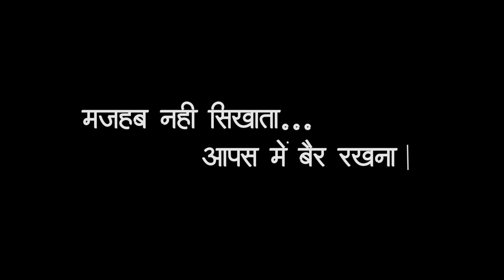BAPPA MERE BAPPA : बाप्पा मेरे बाप्पा | HINDI GANPATI BAPPA SONG | ANAND GHARAT | ANIMESH THAKUR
𝐀𝐧𝐚𝐧𝐝 𝐆𝐡𝐚𝐫𝐚𝐭 𝐎𝐟𝐟𝐢𝐜𝐢𝐚𝐥 𝐏𝐫𝐞𝐬𝐞𝐧𝐭

Lyrics & Music : Anand Gharat

Singer : Anand Gharat & Animesh Thakur

Music Arranger : Animesh Thakur
Mix Master : Animesh Thakur

𝐋𝐞𝐚𝐝 𝐚𝐫𝐭𝐢𝐬𝐭 :  Sagar Sapane
Shrotin Kajrolkar

𝐂𝐨-𝐚𝐫𝐭𝐢𝐬𝐭 : Santosh Mohite

Dop : jagdish dabade
Direction, editing team : Manthan Entertainment

CHOREOGRAPHER
SHILPESH TAMBE
ROSHAN GHARAT

VISHAL DANCE GROUP
VASAI ( UNELMAN )
makeup : ashok purabiya
Thumbnail :- Aapla Bandya (Bhiwandi)

Chorus artist :
SANKET YADAV
HARDIK PATIL
DHANESH PARED
CHIRAG YADAV
VEDIKA SHIGVAN
SANIKA SHIGVAN
AARTI RATHOD
CHETNA YADAV

𝐒𝐩𝐞𝐜𝐢𝐚𝐥 𝐓𝐡𝐚𝐧𝐤𝐬,
Manthan Entertainment , Rupesh Jadhav , Dadus Patil vaitarna , Santosh Valvi , Sagar Raut , Om Shree Sai Mandap Decoretors , mangesh Raut , Manish Gharat , Jayaram Naik ,  Manoj Patil ,Sai Samarth Hospital ( Fulpada)  Dr. Narendra Mahajan